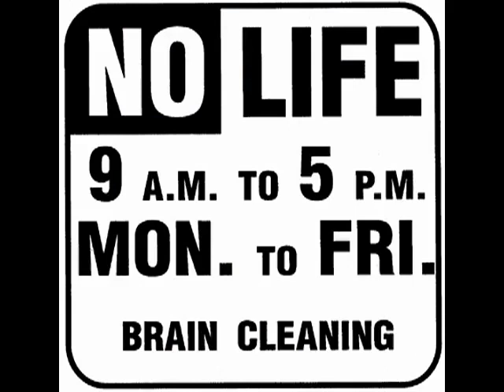How Captain America Should Have Ended feat. Adele, Pearl Jam & Leona Lewis Pt. 6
Music not copy written.
Character Key:
Anja Rubik and Tricia Helfer are God.
Emily DIDonato, Monika Jagawiak, Arizona Muse, Daria Werbowy and Grace Park are Jesus. Magdalena Frackowiak is Mary Magdalen.
Edita Vilkeviciute is Sarah.
Gisele Bundchen and Taylor Swift are themselves.
Supermodels and Sharon Tate are often included.
Naya Rivera, Candice Swanepoel, Maria Melina, Iran, Captain America, Megan Fox, Mo Wanden, Bregje Heinen, Brigitte Bardot, Kate Moss, Lara Stone, Donna Reed and Glenn Beck